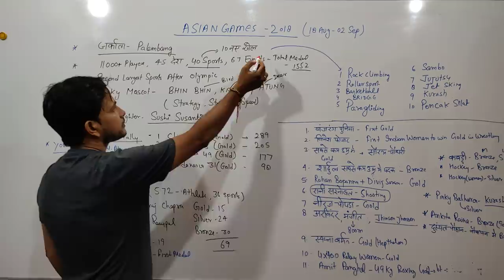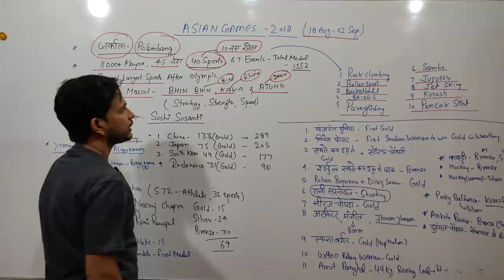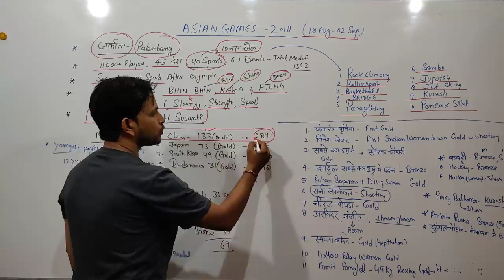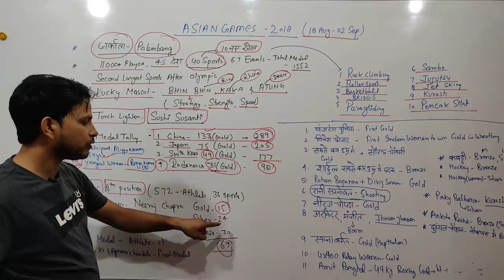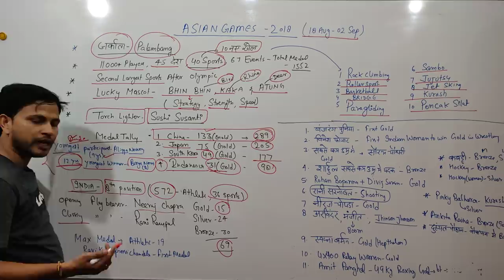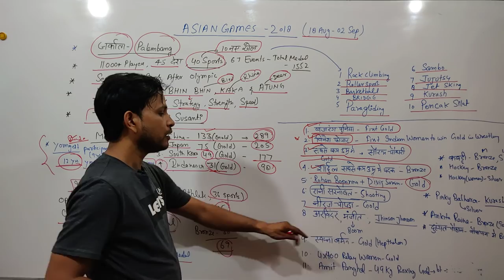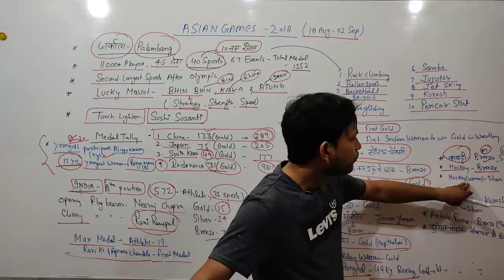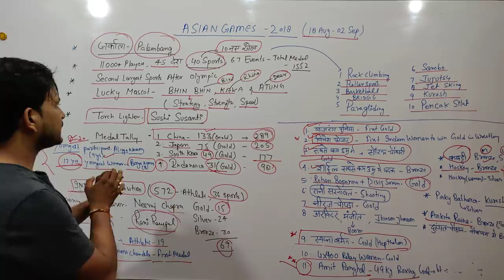ASIAN GAMES 2018: MOST IMPORTANT QUESTIONS